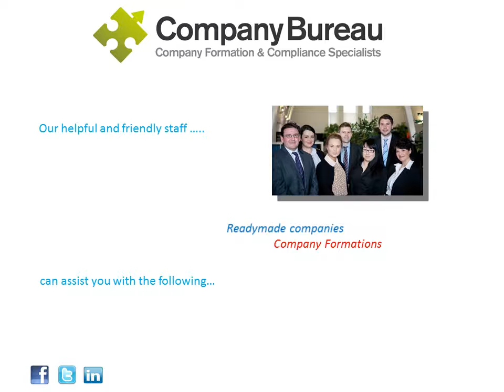Register a Company in Ireland with Company Bureau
Company Formations is the leading and premier Company Formation and Compliance Specialists. You can check out our website here at this We have been established since 1997 and have built up a fantastic reputation with all clients for our professionalism, experience, and friendly approach. We are a 100% Irish owned company and our offices are in Dublin. Some of the main services we provide include order a company online, register a company in Ireland, web design, tax registration, and so much more. Our team are highly experienced and are 100% dedicated to every client and they will offer only the best advice where possible.  We are the people for you if you are looking to set up and start a business, we can get you there. We can offer you a valuable experience, professionalism, and a very competitive price for our services.